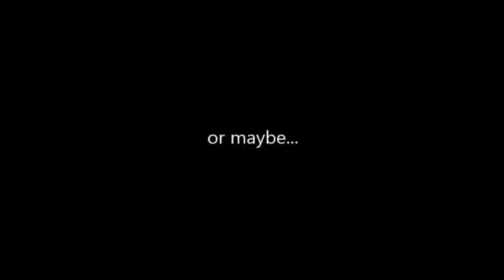Let's Play Evoland! Ep. 3: Boss Fight and Changed Perspective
I continue my quest to in Evoland to help Kaeris (however you say it).  I fight Kefka's Ghost and use the crystal to change my perspective forever!